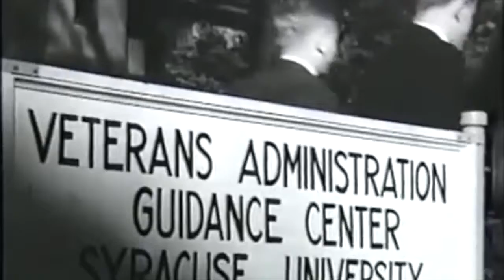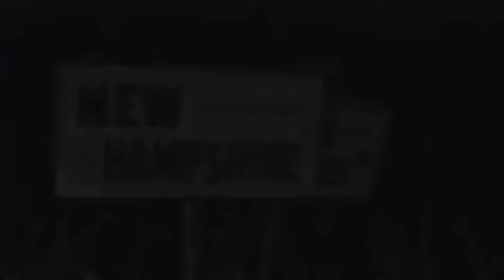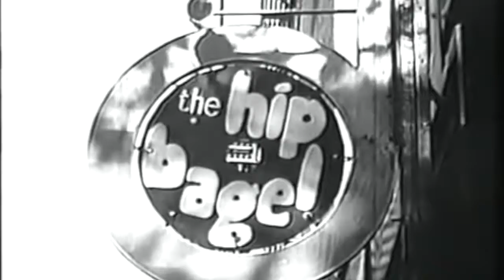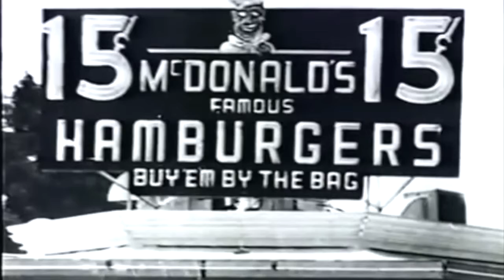The Century 1945 1960